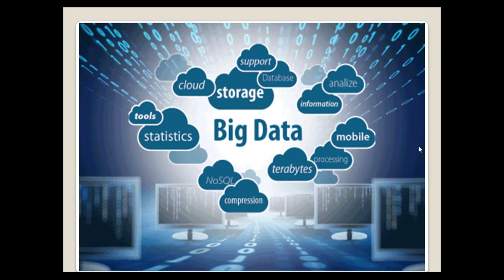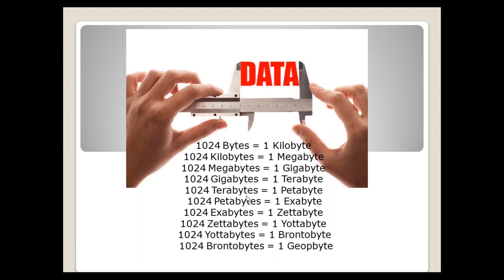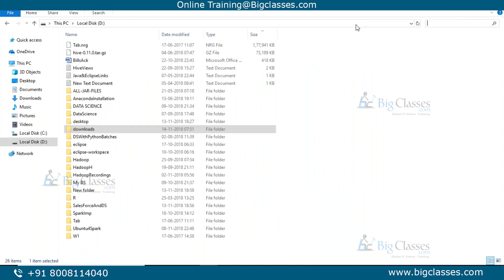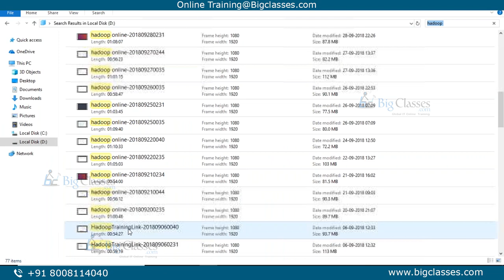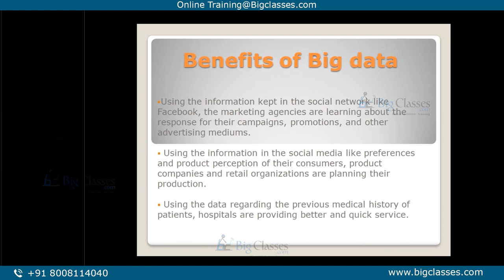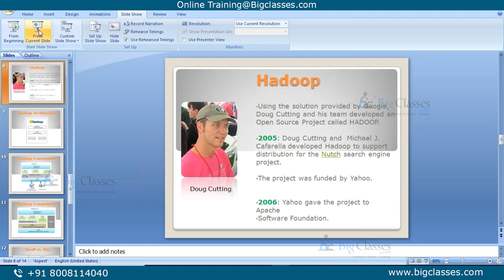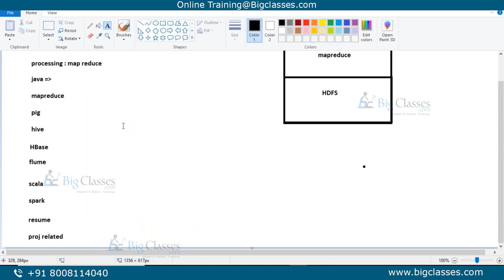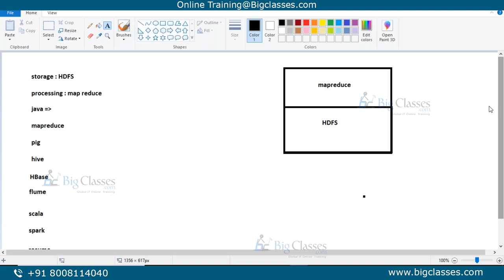Big Data For Beginners | Big Data Analytics | Hadoop Online Training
By attending our Big Data Hadoop training course, you gain expertise in the four modules of the basic framework from the Apache Foundation: MapReduce concepts, Had oop Distributed File System (HDFS), along with other software components like Yet Another Resource Negotiator (YARN), Hadoop Common, Ambari, Cassandra, Flume, HBase, HCatalog, Hive, Oozie, Pig, Solr, Spark, Sqoop, Zookeeper, which run alongside Hadoop. All these concepts would be explained in our Hadoop tutorials with real-time scenarios that can be applied in different business domains such as Finance, Social media, Healthcare, Retail, Telecom, Manufacturing, IoT and the like.

Advantages of Big Data
Companies capture data from different sources, filter it for information relevant for their business and then perform Big Data analytics on the filtered data to gain insights that help them grow their customer reach. AS they say, it is not what you know, it is what you do with what you know.Analysis of Big Data collected from social media and web searches helps in optimizing business processes, enhances decision making, developing new strategies thereby creating more opportunities to gain new customers and serve existing customers in a better way.

New surveys show that 62.5% of the Fortune 1000 companies reported using Big Data analytics across their business. The number of firms that project investments in Big Data of greater than $50 million leaps to 26.8% by 2017(survey source: dezyre.com).